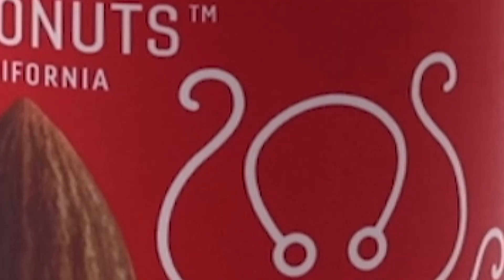PVS Studios: A Behind-the-Scenes Tour of Our Jacksonville, Florida Product Photography Studio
Join us on a behind-the-scenes tour of PVS Studios, where we unveil the inner workings behind our stunning imagery. Discover how our streamlined processes reduce lead times, elevate quality, and maintain affordable photography rates. Explore the art and science of product photography like never before!